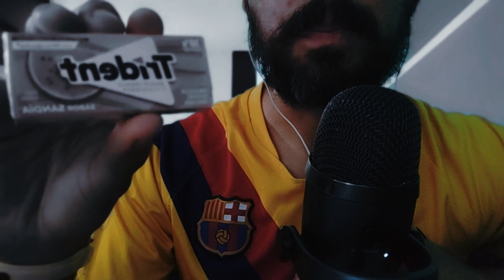ASMR | Masticando Chicle y hablando | Intento hacer bombas de chicle 😽💨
Hola! Hoy traigo para ustedes un video muy RELAJANTE con una suave lectura para que puedas dormir en la noche espero te guste y relaje.

ASMR | LECTURA SUAVE PARA DORMIR EN LA NOCHE 😴